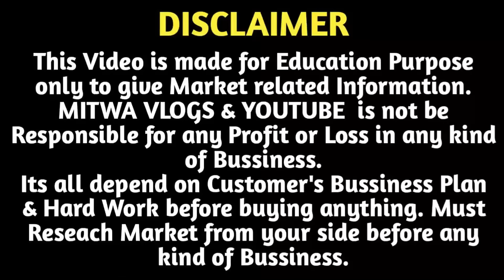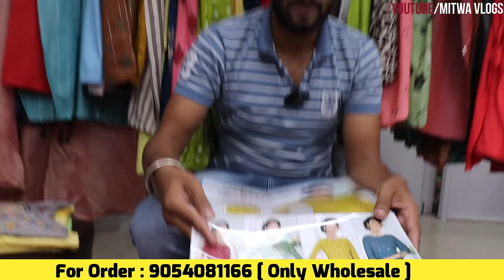₹65 में कुर्ती/COD से खरीदे कुर्तिया/Kurti Wholesale Surat/Kurti Plazo Set/Premium Designer Kurti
For Any Query plz msg me on Instagram
Shop Name- Maa Kamdhenu Textile
Address-  R-303.304,Rohit AC Market,Ring Road,Surat